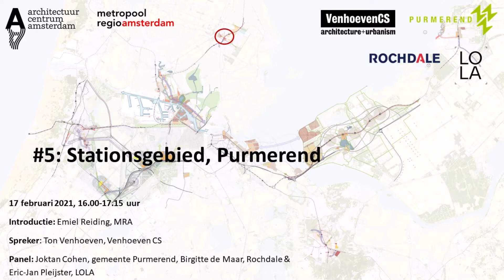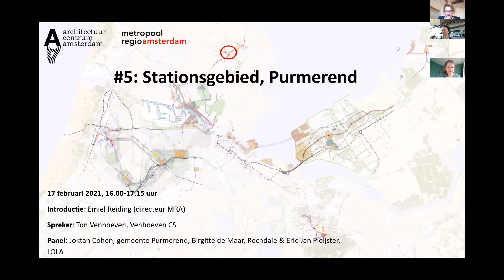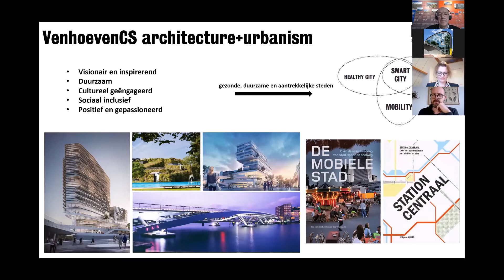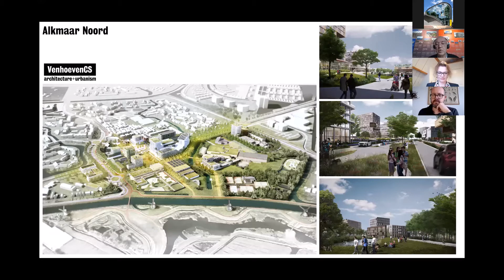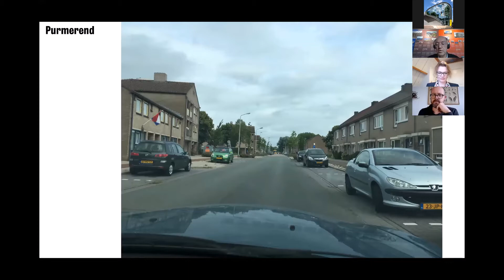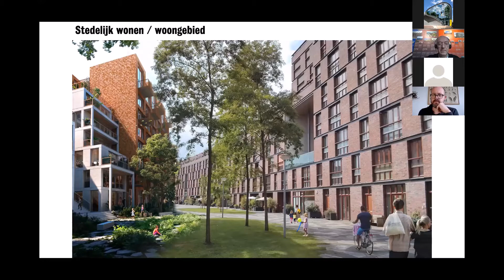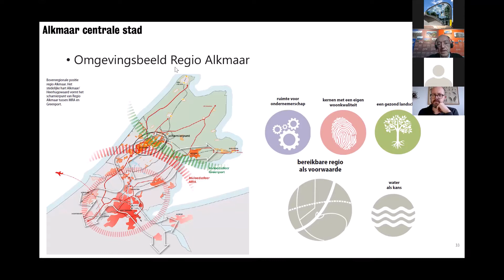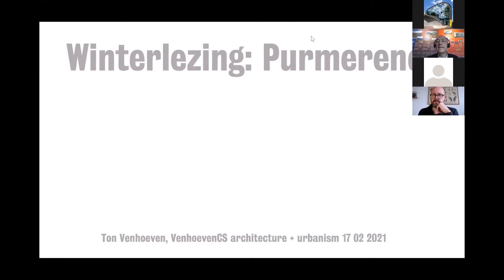Winterlezingen 2021 | #5 Stationsgebied Purmerend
Jouw donatie helpt! Bekijk de Winterlezing en steun ons met een bijdrage naar keuze op Met jouw donatie ondersteun je het inhoudelijke werk van ARCAM en draag je bij aan het podium dat ARCAM biedt aan ontwerpers, opdrachtgevers, bouwers, gebruikers en bewoners van Amsterdam.

Sinds 2014 organiseert ARCAM de Winterlezingen. Ook in de wintermaanden van 2021 – zij het deze keer online – kun je je kennis verrijken met actuele bouwprojecten binnen de Amsterdamse architectuur. In vijf afleveringen leggen we ons dit seizoen toe op de woningbouwopgave in de Metropoolregio Amsterdam. Iedere week bekijken we de Metropoolregio vanuit een ander gebied.

Stationsgebied, Purmerend
De gebiedsvisie die VenhoevenCS heeft gemaakt voor het stationsgebied van Purmerend zorgt voor een positieve ontwikkeling van de stad op alle gebieden: ecologie, bereikbaarheid, economie en demografie.

VenhoevenCS laat in deze gebiedsvisie zien hoe de hoofdstedelijke ontwikkelopgave gecombineerd kan worden met duurzame transities op het gebied van mobiliteit, bereikbaarheid en economie. Daarnaast biedt de visie ook denkrichtingen voor de lange termijn met antwoorden op de vraag:  hoe wordt Purmerend een gezonde en groene stad die vooroploopt in duurzaamheid en natuurontwikkelingen?